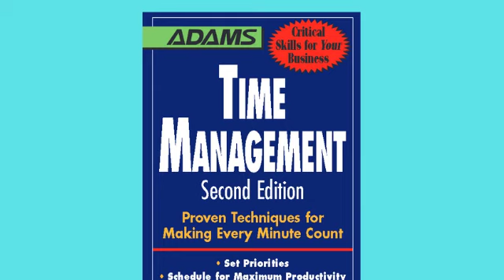time management | summary Hindi | WCS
time management,